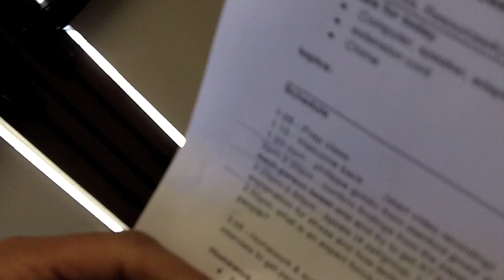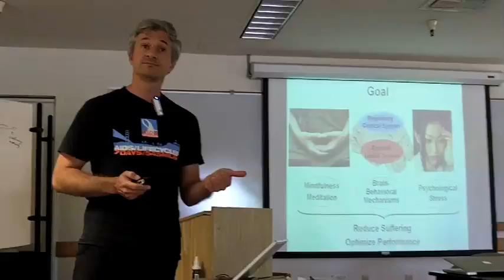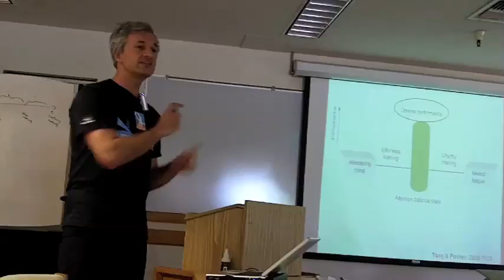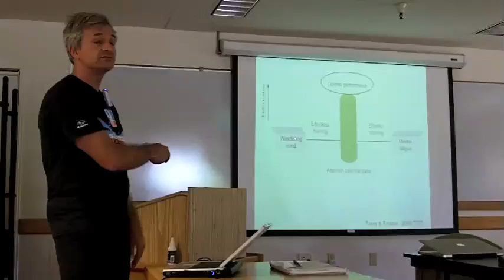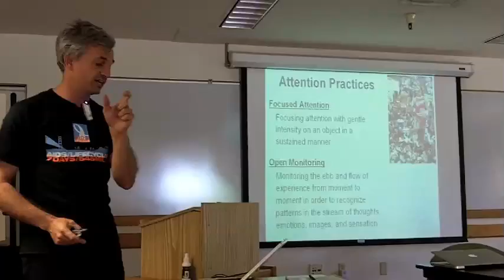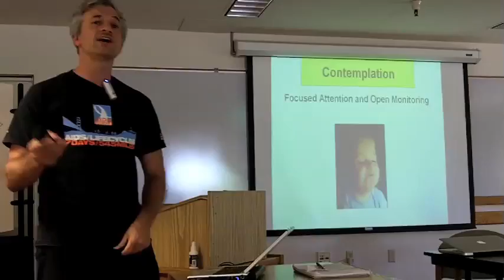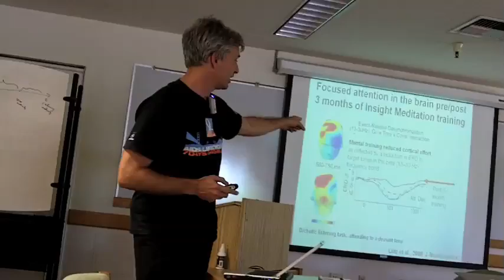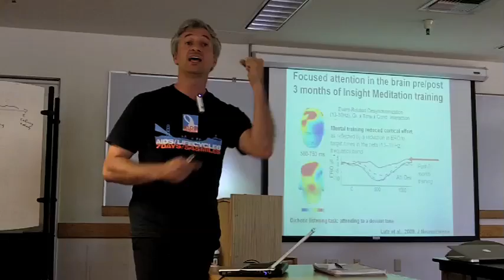CalmingTech: Philippe Goldin - Mindfulness Meditation (Part 1)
Philippe Goldin teaches Mindfulness-Based Stress Reduction to investigate core cognitive (thinking) and affective (feeling) mechanisms.  Presented to the Calming Technology Lab @ Stanford University.